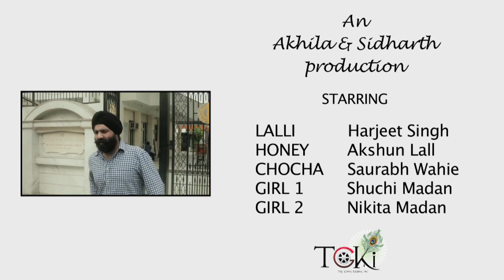Fukrey Spoof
A video by TGKI and production by Akhila and Siddharth.
This video is a spoof of film Fukrey.